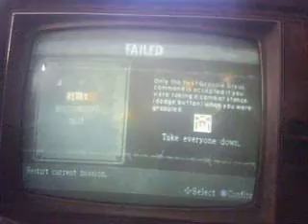Lets play Namco's Urban reign!-Tong yoon Vs Napalm 99!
Give a shout out to the little guys!